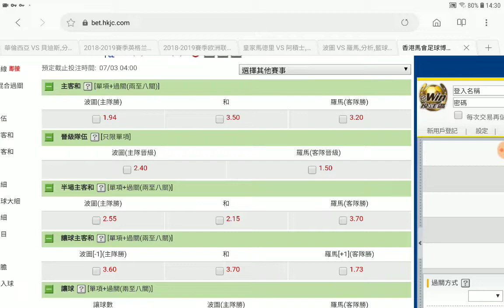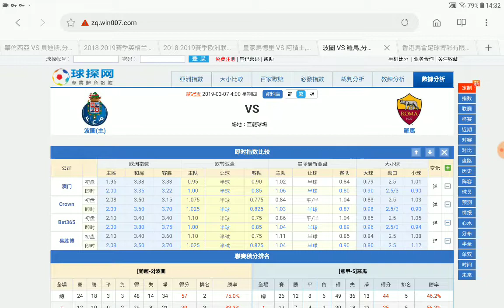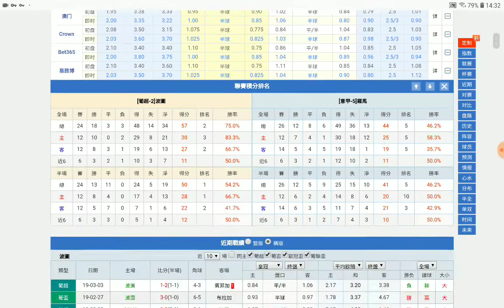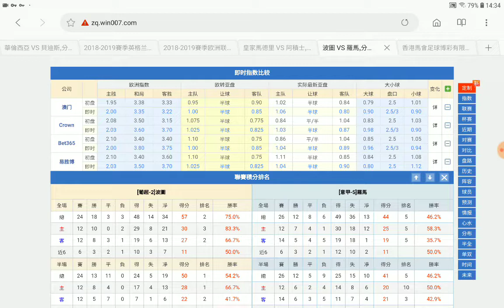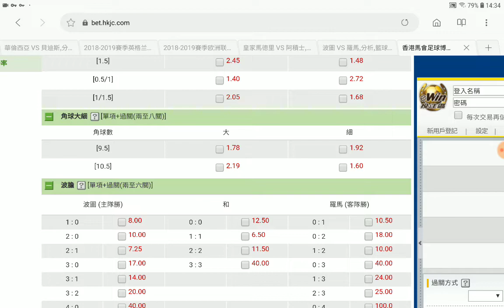波圖 對 羅馬 波圖 角球細 2019-03-07 周三 獲利專家